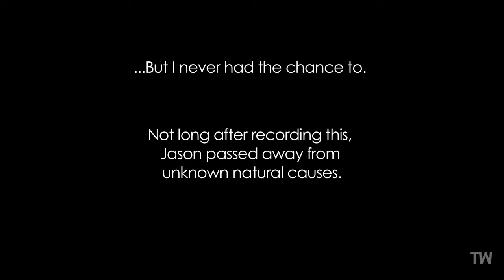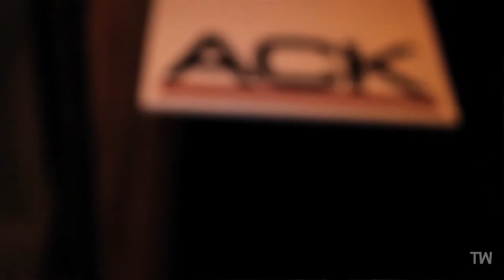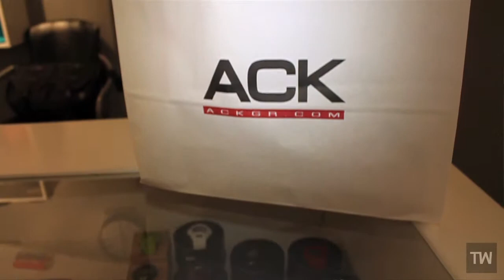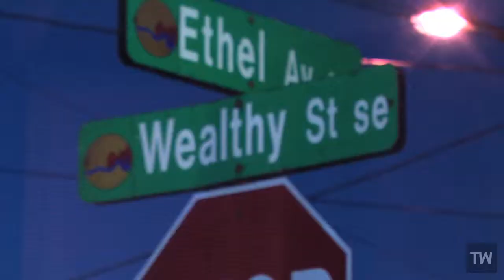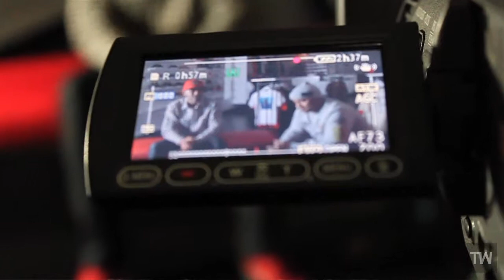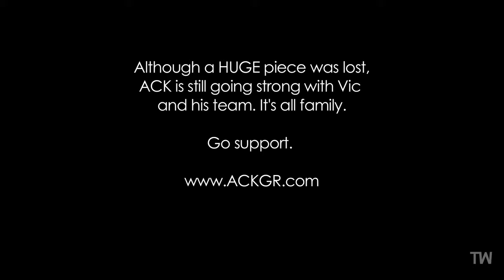ACK - The History